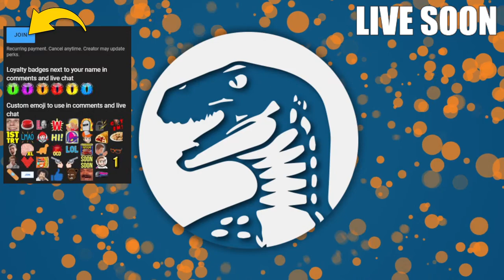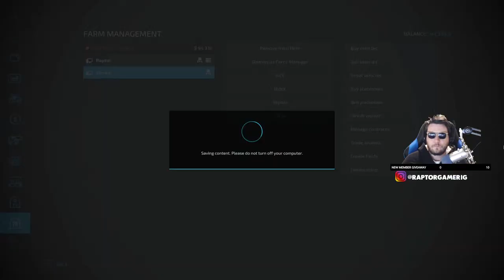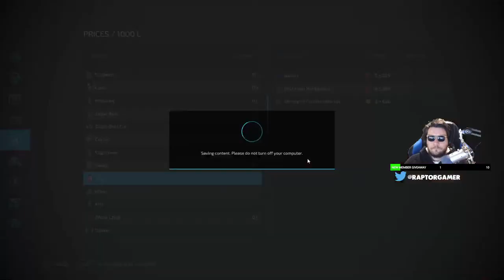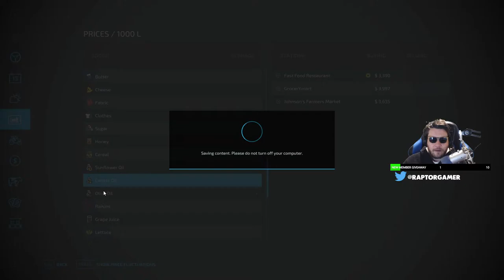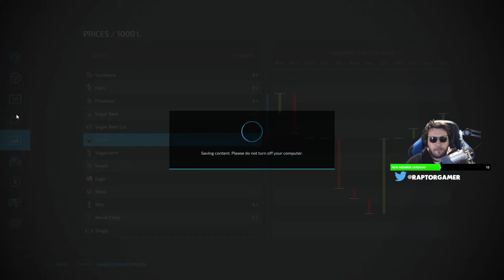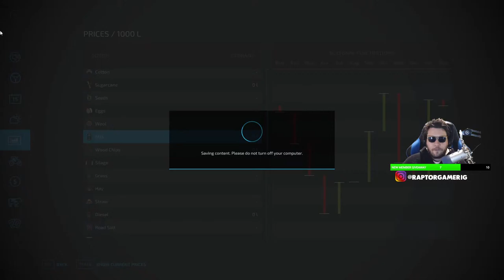FARMING SIMULATOR 22 HAS THE BEST DAIRY COW FARMING REALISM Ever Made -FARMING SIMULATOR 22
0:00 Start
0:05:29 Stream Start & Info
0:10:40 Farming Simulator 22

►PC Equipment :
🖥️ PC Spec List

A: Daily.